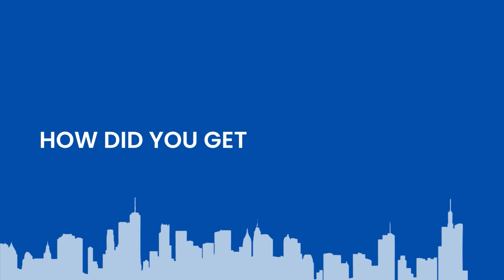Study MS in Electrical & Computer Engineering at Sonoma State University, California | Study in USA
✅Pratiksha Rawool has been admitted to the esteemed Sonoma State University in California to pursue her Master's in Electrical & Computer Engineering. Grad-Dreams is thrilled to announce and honor this great accomplishment. Grad-Dreams, a well-known resource for study abroad advice and counseling, is exceptionally proud of Pratiksha's accomplishment and acknowledges the commitment and diligence that helped her land this significant chance. Pratiksha has our sincere congratulations, and best wishes for continuing academic achievement and a promising future.

✅Video Content:
00:29: Learning about Grad-Dreams 🤔
00:51: Advisor Proactively Assisting 📞👩‍💼
01:37: Nervousness and Deadlines 📅😰
01:54: IELTS Coaching with Grad-Dreams 🎓✍️
02:00: Challenging GRE Math 💪📈
02:10: GRE Focus on English 📚🔠
02:45: Low GRE Score ≠ Demotivation 😕📉
03:02: Smooth Process with Advisor Mayuri 🙌👩‍💼
03:14: Conclusion ✨

✅FAQs:
Which course is best in MS for electrical engineering in USA?
What is MS in electrical and computer engineering?
How can I do MS in USA electrical engineering?
What is Sonoma State University Computer Engineering ranked?